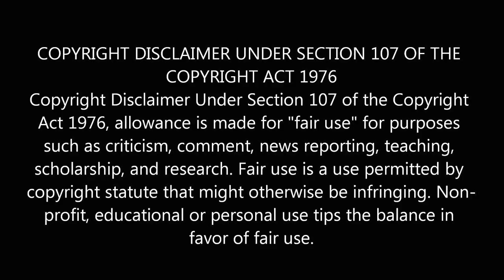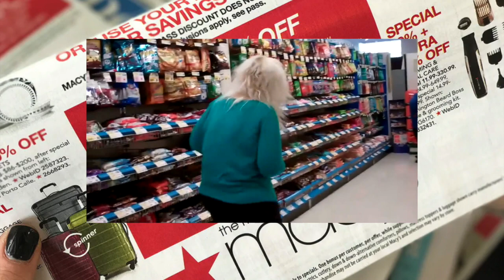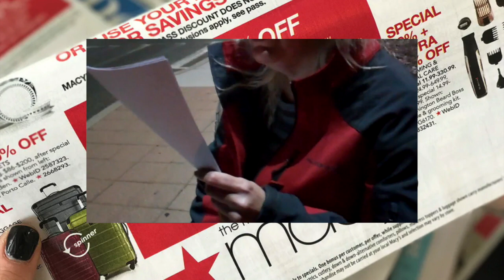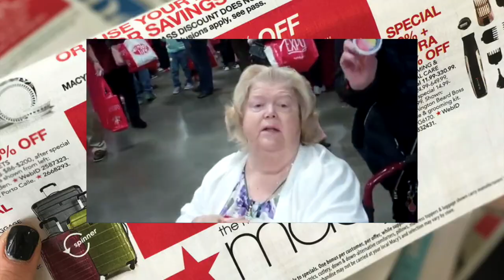cynthia beaumont being abusive